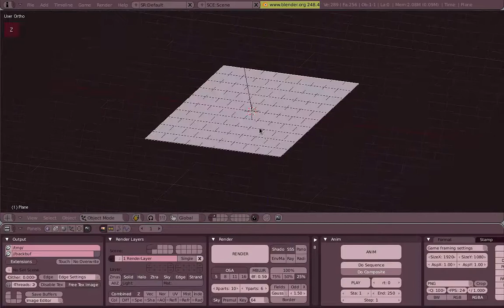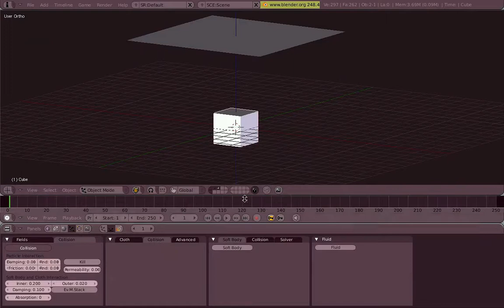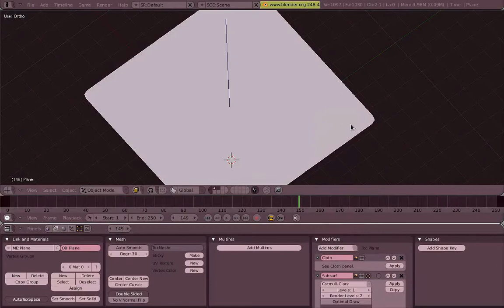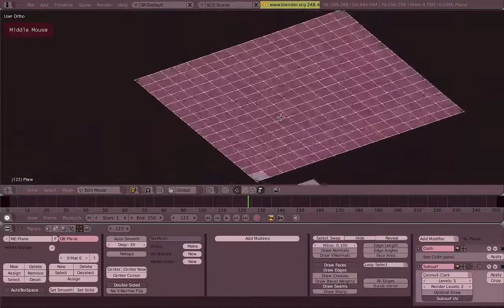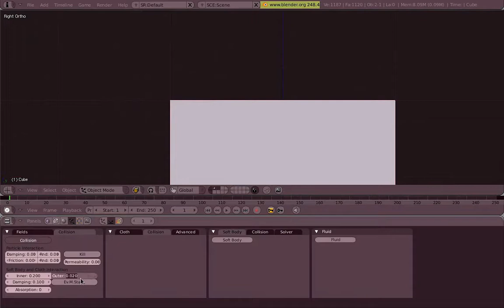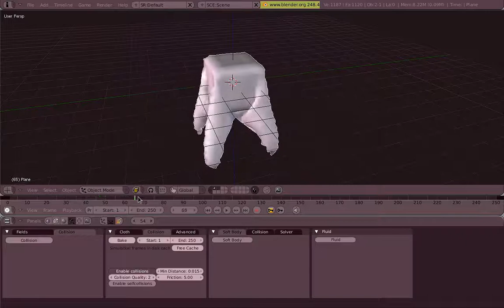Venom's Lab! Español: 06.01 Ropa Básica